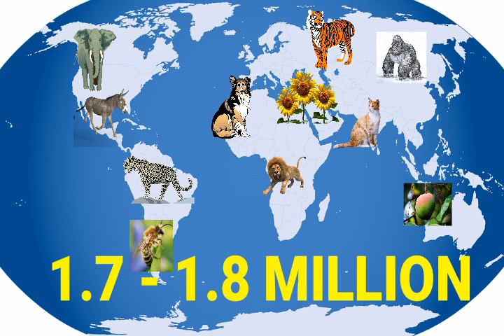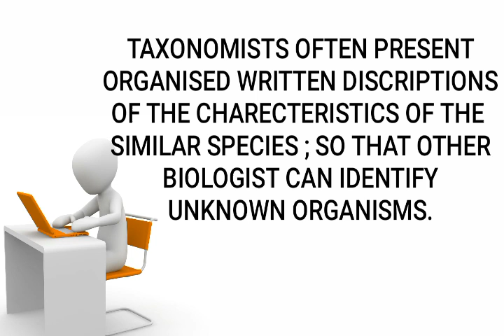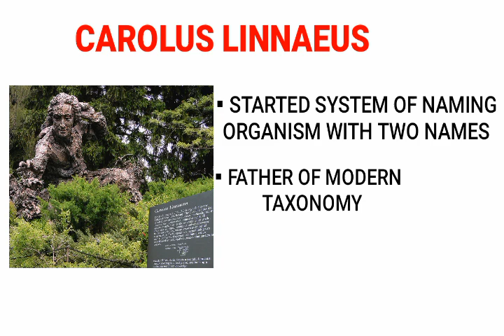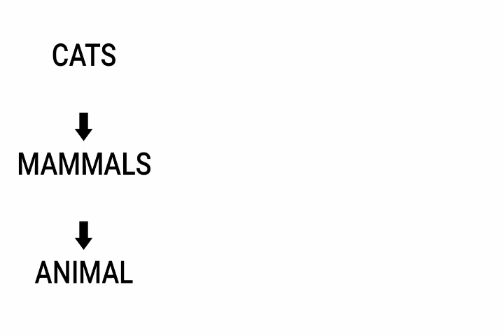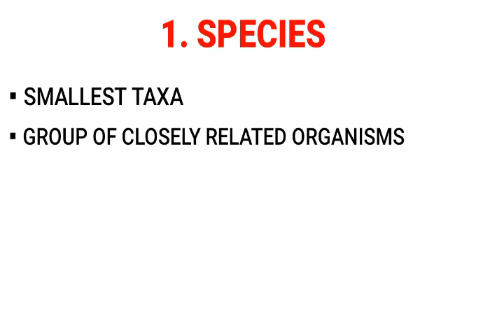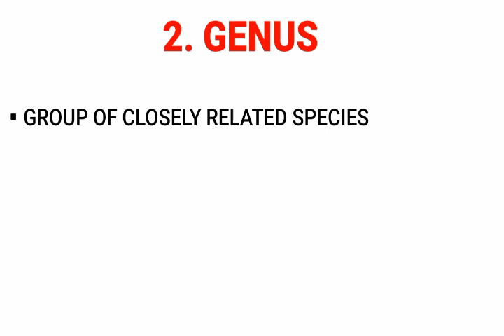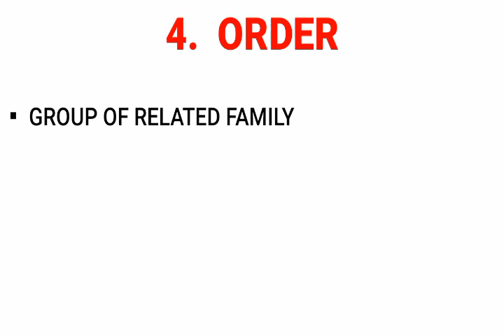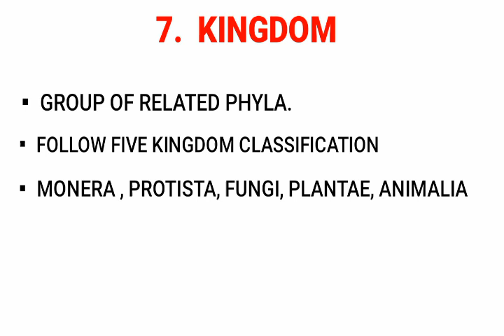TAXONOMY, CLASSIFICATION PLUS ONE BIOLOGY CHAPTER 1 THE LIVING WORLD PART-2 MALAYALATHIL | NCERT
This is the second part of the +1 biology chapter 'The Living World'. This include information related to
1. Biodiversity and its definition,
2. Classification,
3. Taxonomy and related terms,
4. 7 Important taxa.
All those informations are explained in Malayalam.

This is the 2nd video of a series of videos that I am going to make based on plus one and plus two biology chapters.